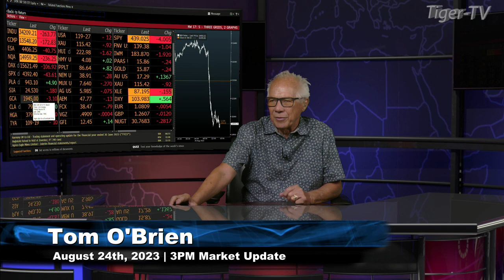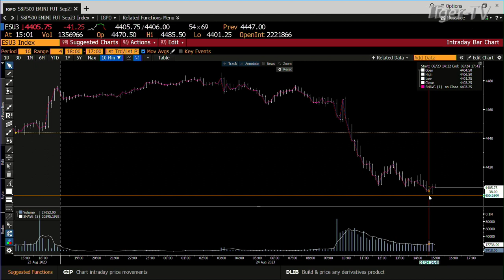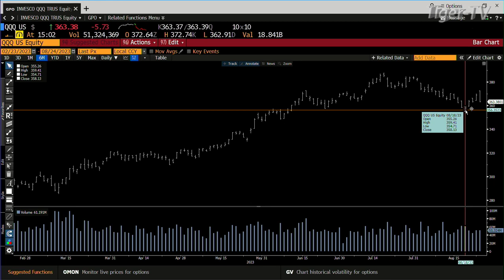August 24th 3PM ET Market Update on TFNN - 2023